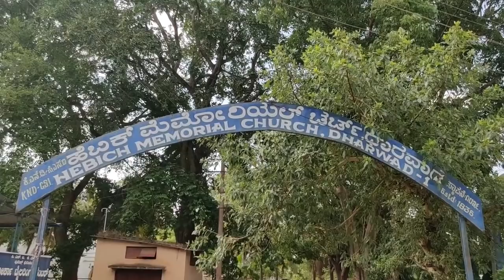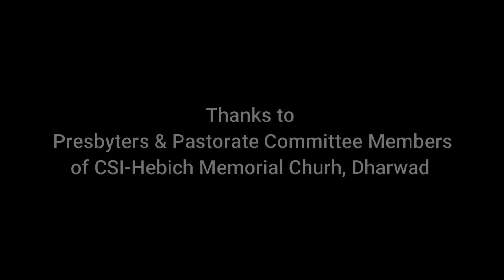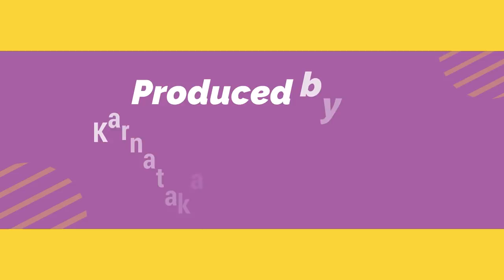||CSI-KND|| Pentecost Sunday, Come Holy Spirit Transform the Whole Creation, 31-05-2020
Message by Rt. Rev. Ravikumar J. Niranjan
Bishop,
Karnataka Northern Diocese - CSI.